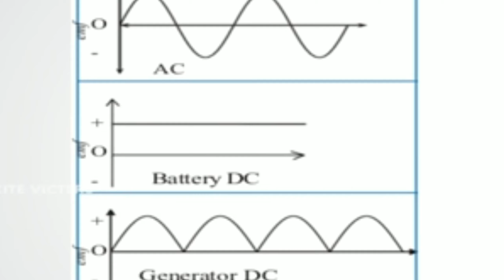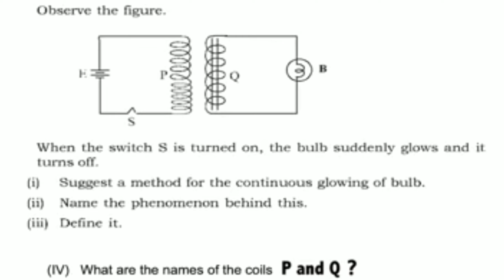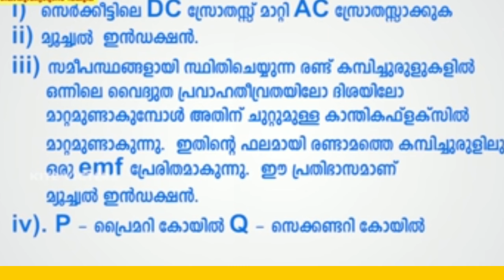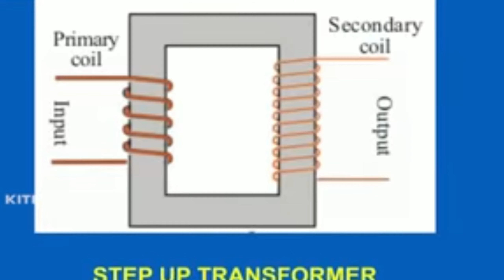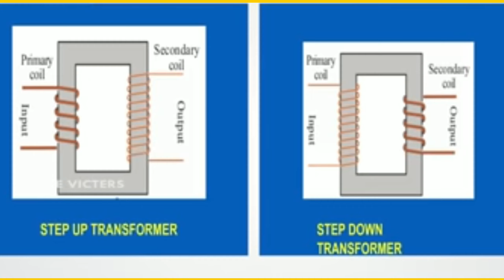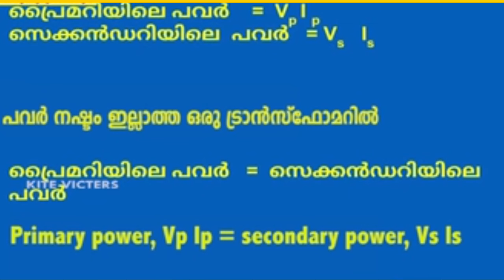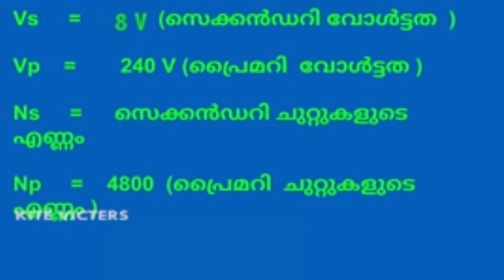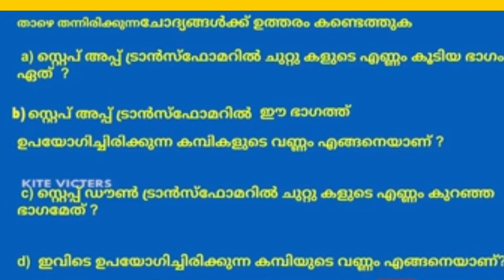SSLC// PHYSICS //CHAPTER 3 //VICTERS CHANNEL NOTES//PART 2